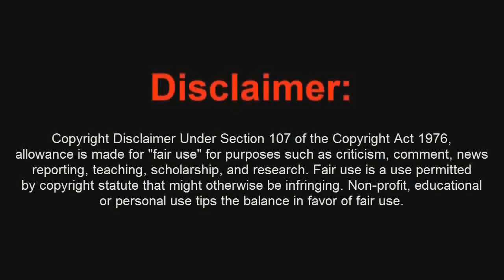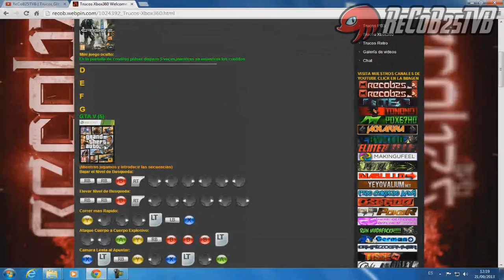TRUCO en GTA5 Como Activar SuperSalto Todos los Personajes - By ReCoB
Juegos de PC Rebajados de Precio 100% Seguro:
Los codigos estan en mi web (el enlace a la web esta en el banner de mi canal)

Noisestorm - Take Me Away